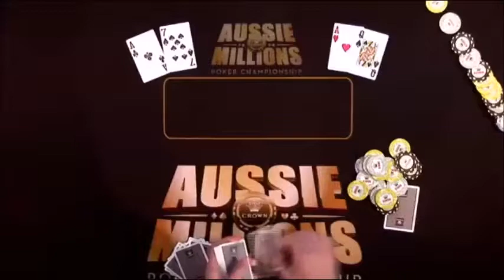Phil Ivey knocks out Jason Mercier in Aussie Millions 2012 High Roller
Poker hand between Phil Ivery and Jason Mercier from the Aussie Millions 2012 High Roller event. Do you want to learn more about poker?